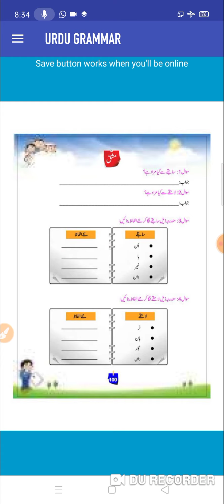سابقے اور لاحقے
اردو کلاس چوتھی اور آٹھویں